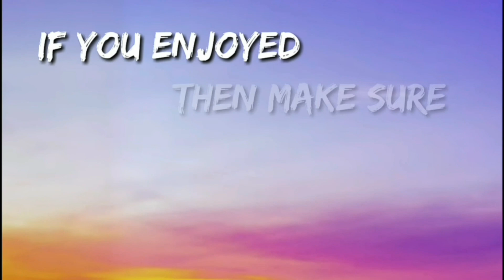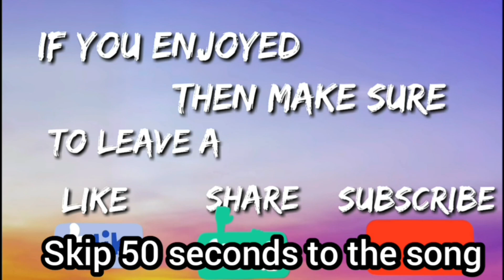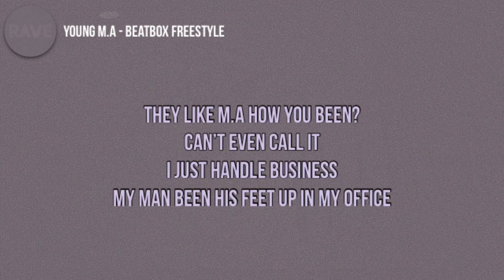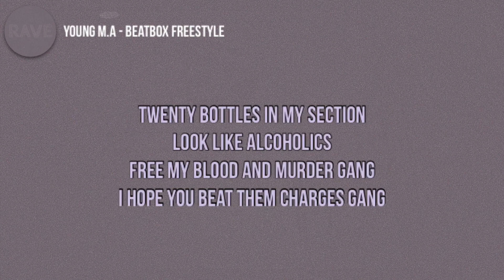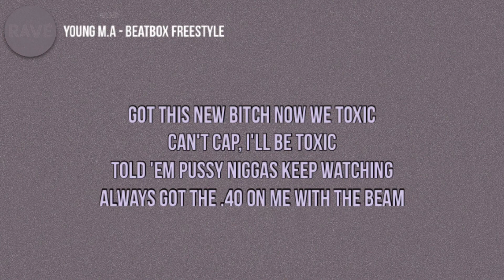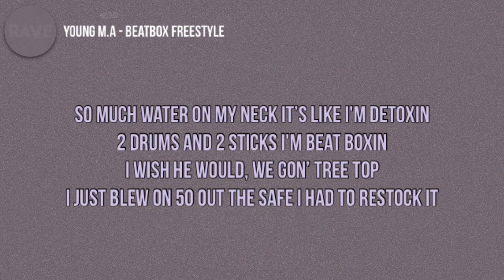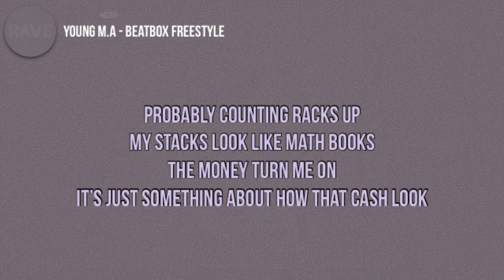NOT - "Life" (1hour)